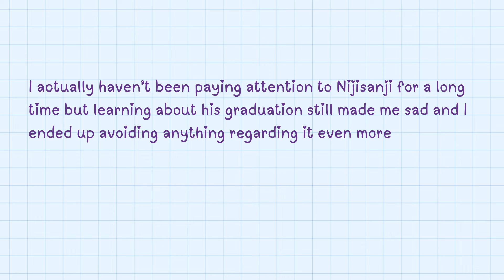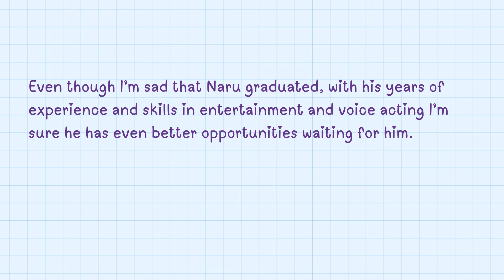Update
Thanks for supporting Naru and Re:iZ!!

*Please correct me in the comments if there are any mistakes